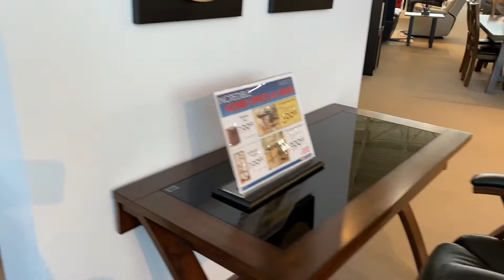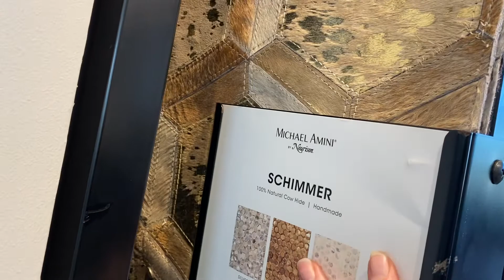Покупаем мебель в местном магазине roomstogo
Покупаем мебель в roomstogo в Ковингтоне, Луизиана